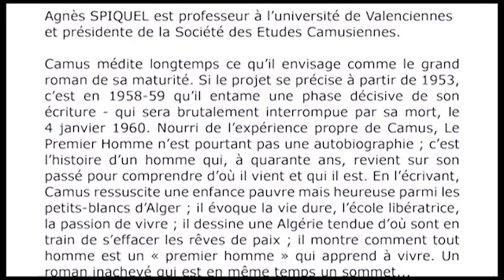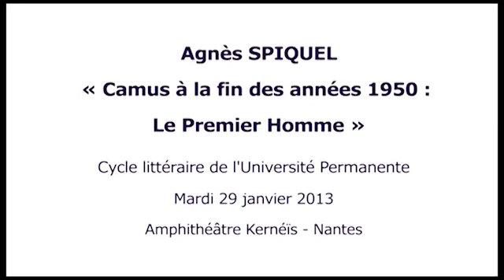Agnès Spiquel - Albert Camus, Le Premier Homme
Camus médite longtemps ce qu'il envisage comme le grand roman de sa maturité. Si le projet se précise à partir de 1953, c'est en 1958-59 qu'il entame une phase décisive de son écriture - qui sera brutalement interrompue par sa mort, le 4 janvier 1960. Nourri de l'expérience propre de Camus, Le Premier Homme n'est pourtant pas une autobiographie ; c'est l'histoire d'un homme qui, à quarante ans, revient sur son passé pour comprendre d'où il vient et qui il est. En l'écrivant, Camus ressuscite une enfance pauvre mais heureuse parmi les petits-blancs d'Alger ; il évoque la vie dure, l'école libératrice, la passion de vivre ; il dessine une Algérie tendue d'où sont en train de s'effacer les rêves de paix ; il montre comment tout homme est un "premier homme" qui apprend à vivre. Un roman inachevé qui est en même temps un sommet...

Après avoir enseigné au lycée (Créteil) puis à l'université (Amiens  et Valenciennes), Agnès Spiquel mène une retraite active, essentiellement consacrée à l'oeuvre d'Albert Camus. Mais, avant cela, ses recherches avaient porté pendant de longues années sur Victor Hugo et sur le romantisme.